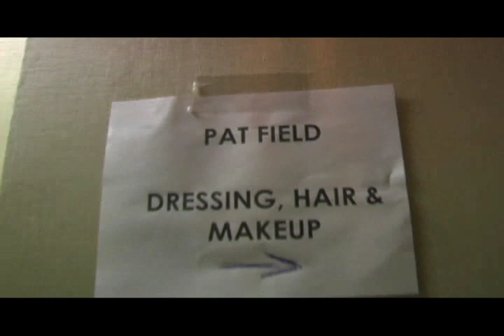Makeup Artist Behind the Scenes of Patricia Field Fashion Show "Destination Style"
Makeup Artist Billy B Brasfield working behind the Scenes of Patricia Fields Fashion Show "Destination Style" A Collection from Famed Academy Award Nominee and costume designer for "Sex in the City"